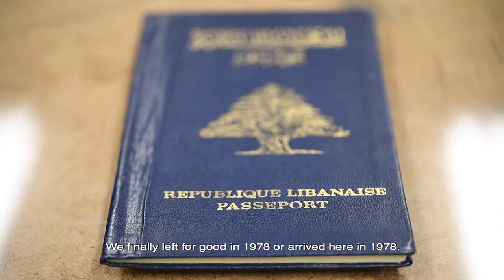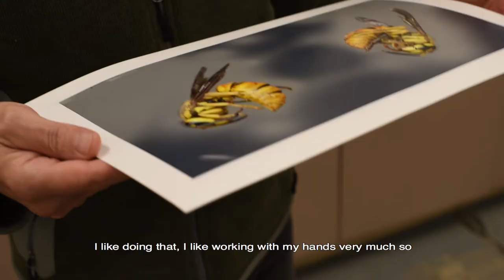Americans All! - Entry Point: Mazen Abufadil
Hear from Tulsa artist Mazen Abufadil, who will be featured in the Gilcrease Museum exhibition "Americans All!" opening Sept. 21, 2018.